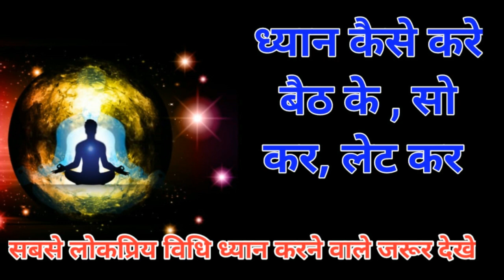Dhyan me kaise baithe | Dhyan kaise kare | Meditation Kaise kare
Facebook Dhyan me kaise baithe | Dhyan kaise kare | Meditation Kaise kare

vipassana dhyan kaise kare
how to meditate
meditation
meditation kaise kare in hindi
dhyan
mindfulness meditation
meditation for beginners
meditation kaise karen
dhyan kaise lagaye
vipassana meditation kaise kare
how to meditate in hindi
how to meditate for beginners
ध्यान
how to do meditation in hindi
vipassana meditation in hindi
dhyan ke chamatkar
dr praveen jain kochar
rahasya videos in hindi
dhyan ke fayde
what are the benefits of vipassana meditation?
vipassana meditation by osho
dhyan vidhi in hindi
sadhguru dhyan vidhi
vipassana meditation by sadhguru
facts of vipassana meditation
meditate kaise kare
meditation kaise karte hain
dhyan kese kare
guided meditation
spiritual
learn meditation
in hindi
meditation videos
spirituality
meditation karne ka tarika
sadhguru hindi
pyramid meditation channel
ध्यान योग कैसे करें
ध्यान कैसें करें
aniel k kumar
ध्यान लगाने की विधि
inner peace meditation
meditation for sleep
meditation ke fayde
meditation for beginners in hindi
pmc hindi
dyan kaise
ध्यान योग
meditation technique
dhyan vidhi
shambhavi mudra
question world
osho
kundalini shakti
kundalini
kundalini yoga
heartfulness hindi
how to do mindfulness meditation in hindi
meditation videos for relaxation
meditation for kids
pmc hindi channel
music for meditation 10 minutes
meditation for beginners 5 minutes
meditation for beginners day 1
how to concentrate
ध्या‍न से तनाव को कैसे दूर करे
अधिक केन्द्रित व स्पष्ट मन
तनावमुक्त कैसे करें
ध्यान के लाभ
7 chakras healing
ध्यान के फायदे
dicision making power
best meditation techniques in hindi
secret of life
ध्यान कैसे लगाए
ध्यान की शुरुआत कैसे करे
learn to meditate
dhyana me kaise jaaye
neend acchi kaise kare
life changing videos
sone se pehle kya kare
neend ko accha kaise kare
neend ko dhyan me parivartit kaise kare
meditation kaise kare in hindi sadhguru
student meditation kaise kare
mission genius mind
dhyan kaise karte hain ?
dhyan kis par lagaye
meditation in hindi for beginners
dhyan me kaise jaye
dhyan me man kaise lagaye
dhyan kyon karna chahie.
dhyan me kaise baithe
dhyan me prakash dikhna
dhyanko aasan kaise banayen
what is the difference between concentration and meditation
happiness is my intention
vippasana meditation kaise karen
what is real meditation
heartfulness meditation hindi
meditation technique in hindi
ध्यान की विधि
method of meditation in hindi
dhyan kaise lagaae
dhyan kaise kiya jaaye
hindi
buddha
bhakti
motivational
yog
ध्यान साधना
concentration meditation
self improvement
thoda hatke
hari bhakti
chakra dhyan
chakra meditation
neend kaise
तीसरी आँख
new life
world linkers
meditation shorts
motivational story
inspirational story
Clips: shutterstock
Clips: pixabay